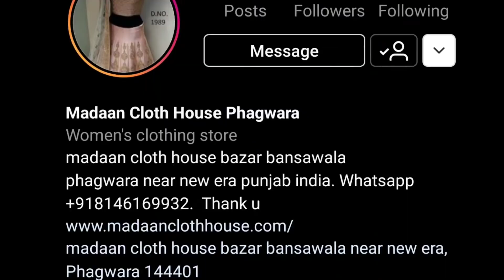Madan Cloth House Phagwara Live Video | Punjabi Suit Design 2022 Summer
Madan Cloth House Phagwara Live Video